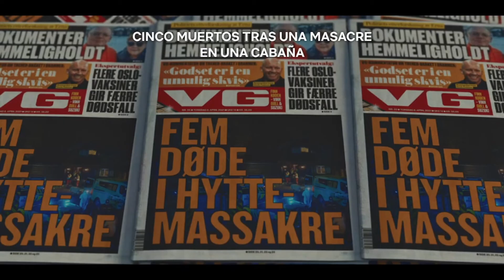El Viaje | The Trip | Resumen en 8 minutos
Nueva entrega de Netflix donde veremos a una pareja de casados pasar en una cabaña pero lo que parecía un fin de semana normal se torna turbio ya que pasan de ser cazadores a presas.